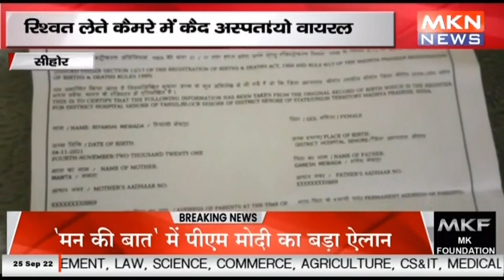सीहोर - रिश्वत लेते कैमरे में कैद अस्पताल का कर्मचारी, कर्मचारी का पैसे लेते हुए वीडियो वायरल